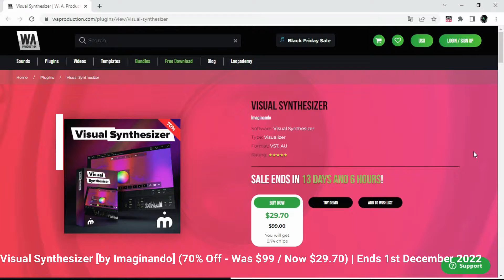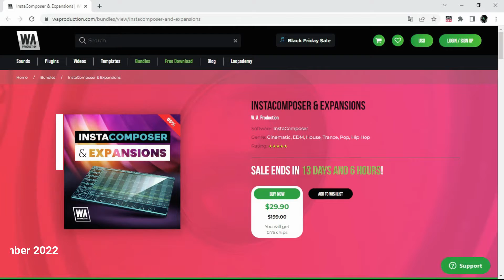WA Production November DEALS